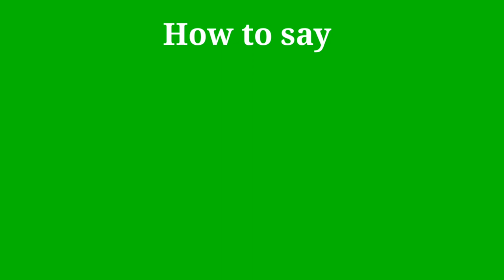How to pronounce Enthusiasts | Enthusiasts pronunciation